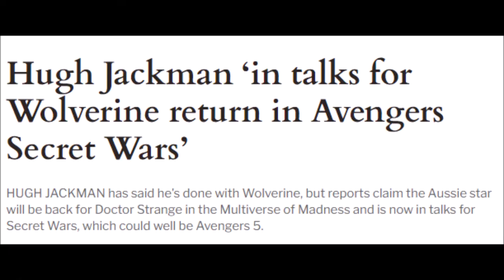Hugh Jackman in Doctor Strange 2 or Secret Wars!?👀😱